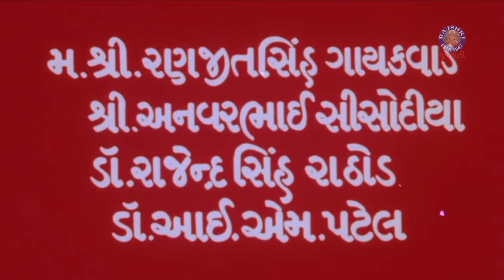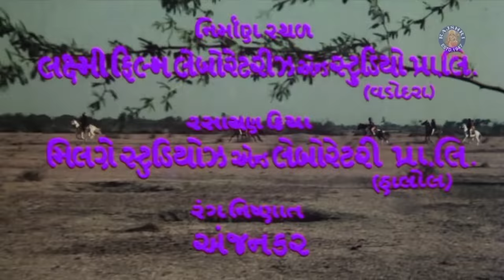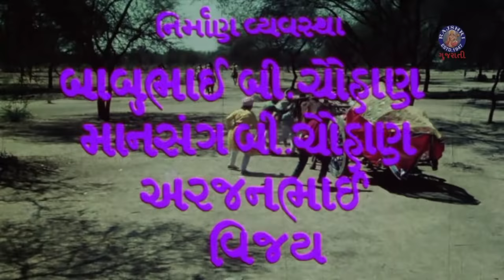વીર બાવાવાલો (1990) | Veer Bavawalo Full Gujarati Movie | Naresh Kanodia, Shraddha Verma, Arvind T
Watch Superhit Gujarati Film -  Veer Bavawalo (1990)
Staring - Naresh Kanodia, Shraddha Verma, Arvind Trivedi
Cast - Naresh Kanodia, Shraddha Verma, Arvind Trivedi, Trambak Joshi, Jayendra Mishra, Aadil, Uresh Jani, Amar Singh, Ajit Singh Zala, Krupadev Yagnik, Snehendra Shah, Mahobat Singh Zhala,
Bharat Barot

Writer - Jaswant Gangani
Producer - Narsang B. Chauhan
Director - Ajit Singh Zhala